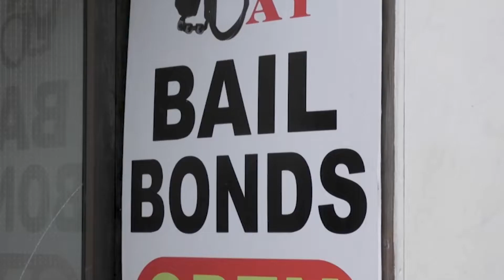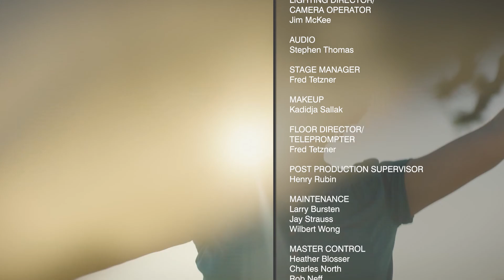LA DA George Gascón, COVID-19 Vaccine Distribution, Week in Politics | KQED Newsroom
Los Angeles District Attorney George Gascón
Did skin color make a difference in the police response to the insurrection in Washington, D.C.? George Gascón, the newly elected district attorney of Los Angeles County, says absolutely yes. He shares with us his strategy for a more equitable criminal justice system.

California COVID-19 Vaccine Update
Hundreds of thousands of the new COVID-19 vaccine have been stuck in warehouses or in transit, and Gov. Gavin Newsom has acknowledged that the state needs to do better. We get the latest on vaccine distribution from Stanford University infectious disease expert Dr. Yvonne Maldonado.

Week in Politics: US Capitol Riots and Recall Efforts
From the armed insurgency at the U.S. Capitol to efforts to recall Gov. Gavin Newsom — we round up the week’s big political stories with KQED’s Scott Shafer and Marisa Lagos.

Something Musical: ‘Georgia on My Mind’
East Los Angeles-based band Las Cafeteras dedicated a song to promote voter turnout in Georgia’s closely watched U.S. Senate race. It’s their version of Ray Charles’ classic rendition, “Georgia on My Mind,” sung in Spanish and English. Las Cafeteras are known for remixing iconic songs to tell modern-day stories about immigrants and BIPOC communities.